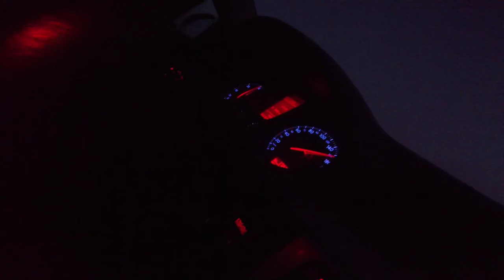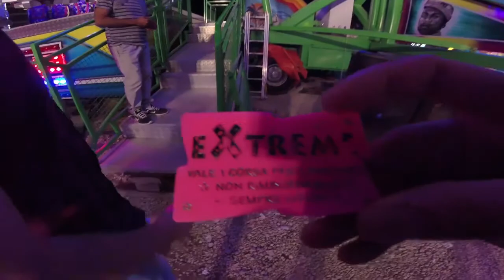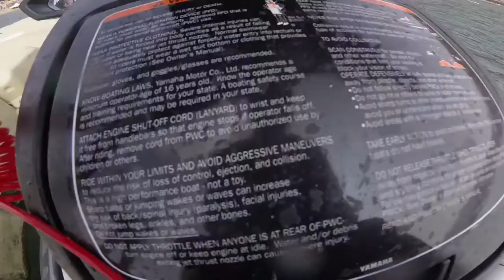BUDVA 2017 (Full Film)